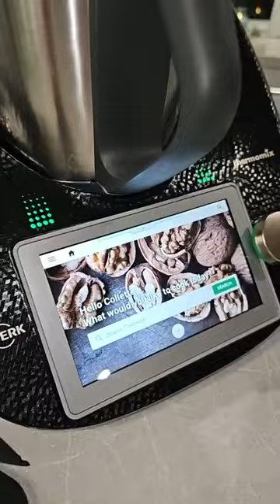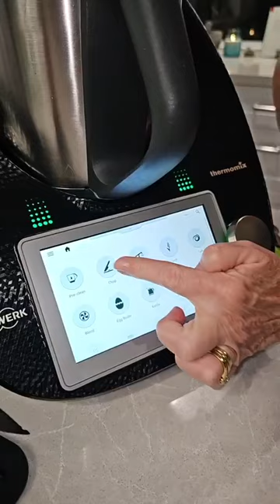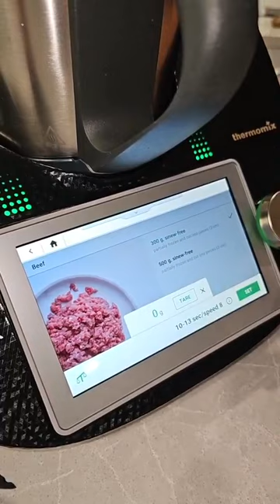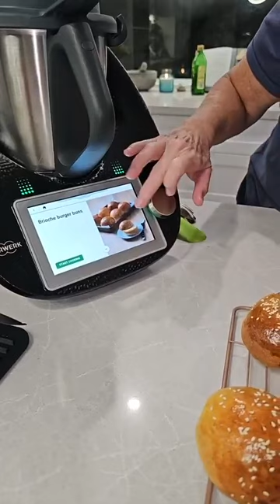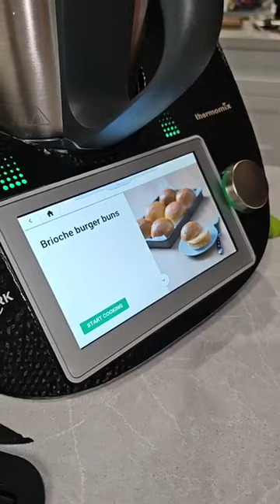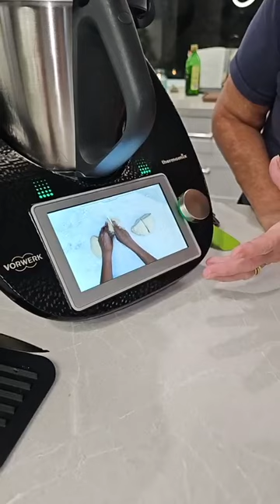Burgers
Mincing your own meet and making a delicious burger with brioche buns and a killer sauce!